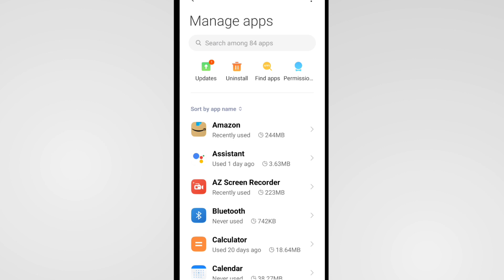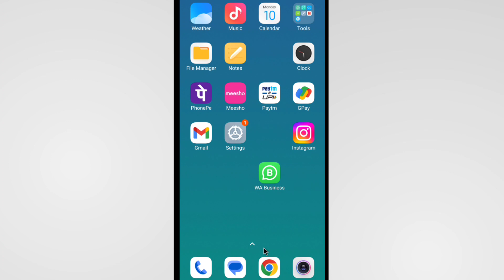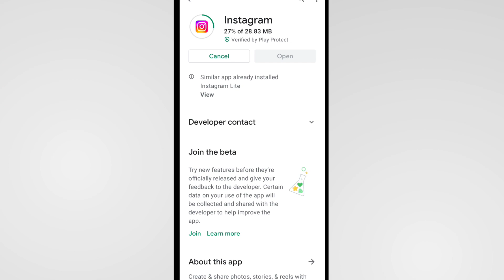Instagram Update Kaise Kare | Instagram Not Updating In Play Store | Instagram Update Problem